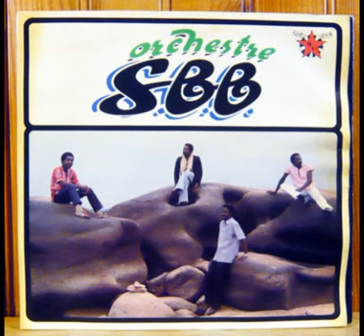Cilia - Orchestre Super Baboto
El Mocoso